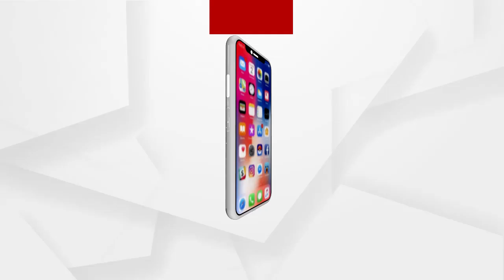ଛୋଟ ପିଲାକୁ ମୃଗା ବନେଇକି କେସକୁ ଦାବି ଦେବା ପାଇଁ ଷଡଯନ୍ତ୍ର ହୋଇଛି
ମନ୍ତ୍ରୀଙ୍କ ମୁଣ୍ଡ ଉପରେ ଖଣ୍ଡା ବୁଲୁଛି.. ଛୋଟ ପିଲାକୁ ମୃଗା ବନେଇକି କେସକୁ ଦାବି ଦେବା ପାଇଁ ଷଡଯନ୍ତ୍ର କରାଯାଇଛି. କଂଗ୍ରେସ ନେତା ଦେବେନ୍ଦ୍ର ସାହୁଙ୍କ ପ୍ରତିକ୍ରିୟା...